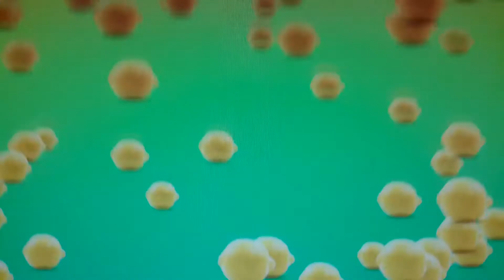Lemons boi get used to it there taking over the world